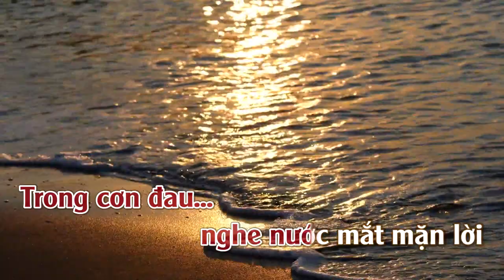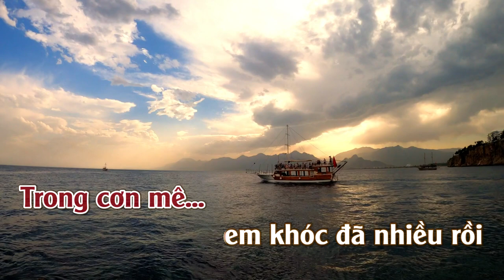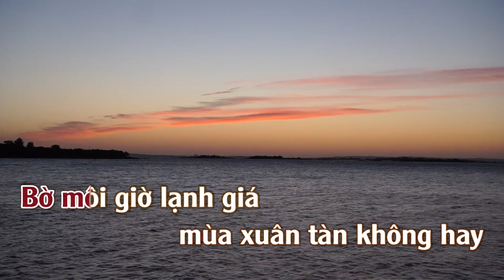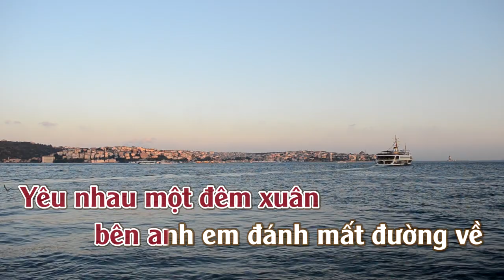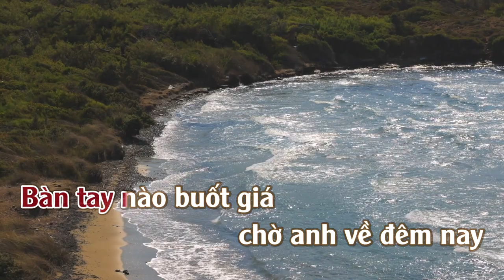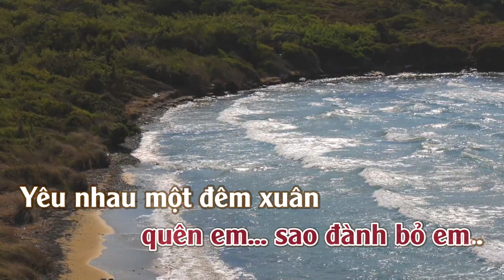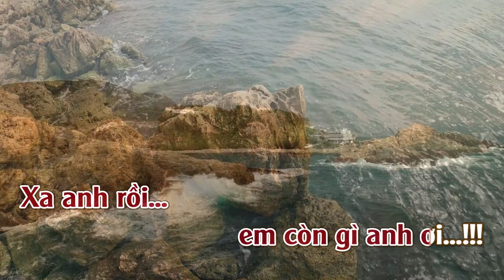Sao Đành Xa Em | Boston l Karaoke | Tone | Nữ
Sao Đành Xa Em
Tác giả: Nguyệt Ánh